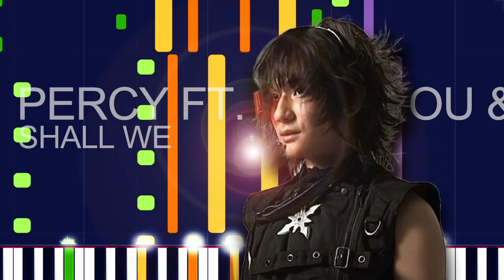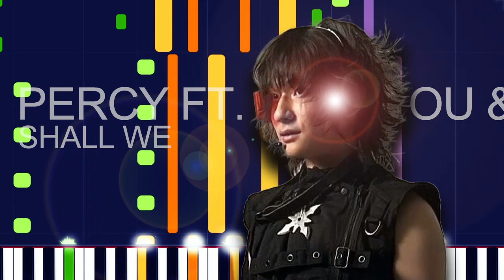Percy Ft. 4ourYou & Gena Desouza, Aummarin Tiamjaturat - SHALL WE (MIDI FILE) - "in the style of"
Percy Ft. 4ourYou & Gena Desouza, Aummarin Tiamjaturat - SHALL WE (PRO MIDI FILE REMAKE) - "in the style of"

Full MIDI download specifications:

Channel 01: Electric Bass (finger) - 198 Notes
channel 02: Acoustic Grand Piano - 457 Notes
channel 03: Electric Piano 1 - 597 Notes
channel 04: String Ensemble 1 - 211 Notes
channel 05: String Ensemble 1 - 242 Notes
channel 06: Orchestral Harp - 98 Notes
channel 07: Pad 2 (warm) - 457 Notes
channel 08: Voice Oohs - 82 Notes
channel 09: Choir Aahs - 213 Notes
channel 10: Drums - 894 Notes
channel 12: Distortion Guitar - 47 Notes
channel 13: Choir Aahs - 247 Notes